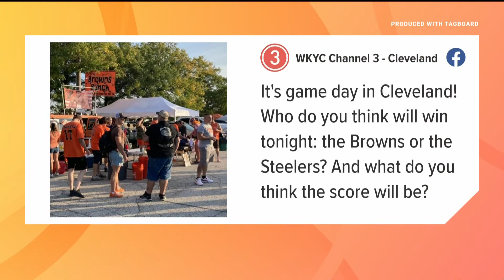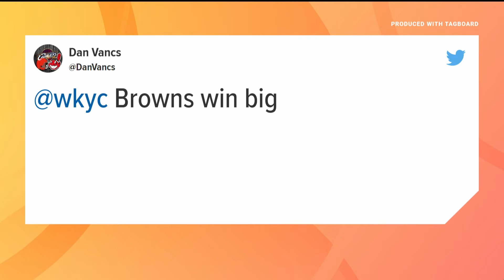Browns fans predict final score, Guardians magic number is 7, Stephanie Haney's Powerball experiment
It's the ultimate Cleveland sports day with the Browns taking on the Steelers tonight and the Guardians on the road versus the Chicago White Sox. Browns fans predict the final score, we look at the magic number to get the Guardians to the playoffs, and our Stephanie Haney updates us on her Powerball experiment. This is what's Clicking in Cleveland.